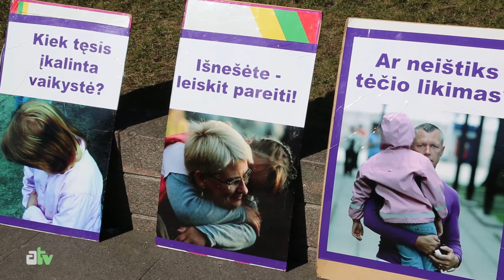Tiesos 2015 03 17 atv